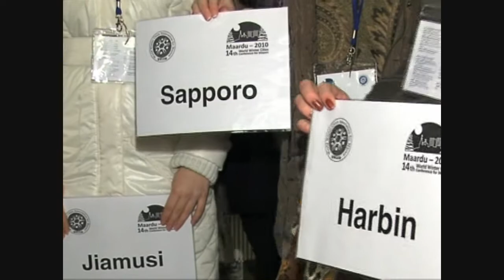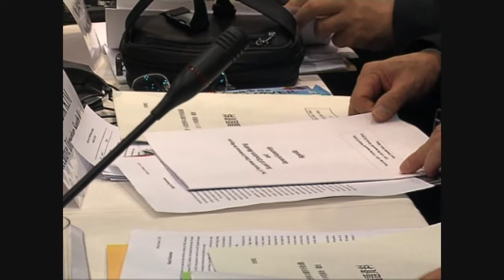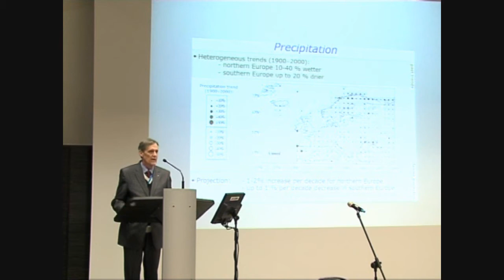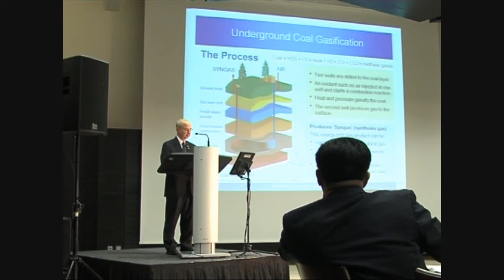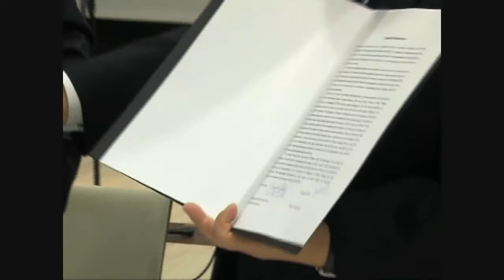WWCAM Maardu Film part 2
WWCAM Conference Maardu 2010